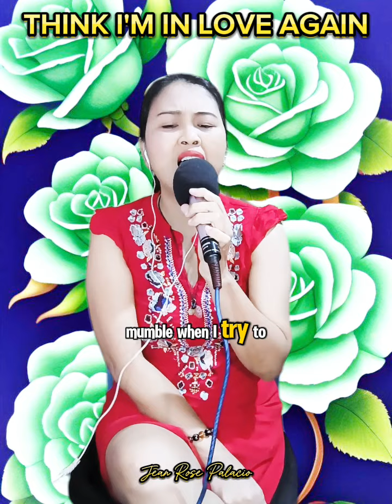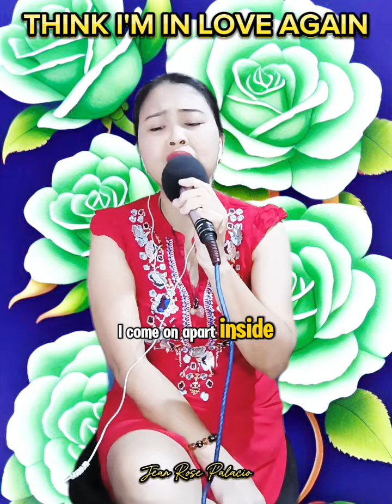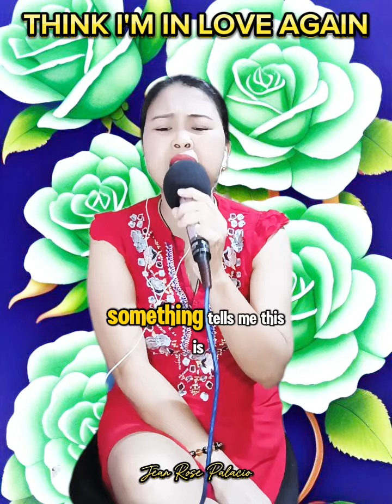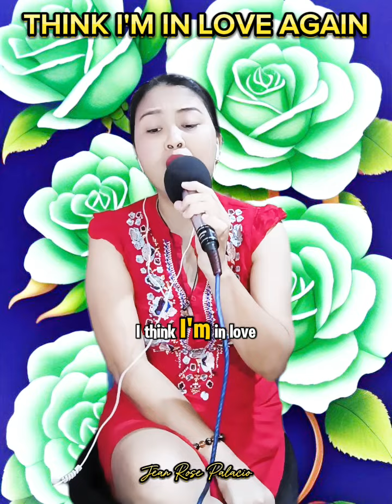THINK I'M IN LOVE AGAIN